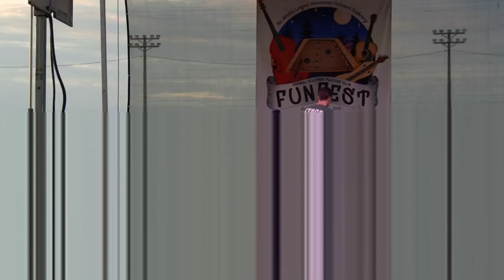Evart 2019 - Out the Buckhorn Way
Thursday evening concert with Bob Hubbach